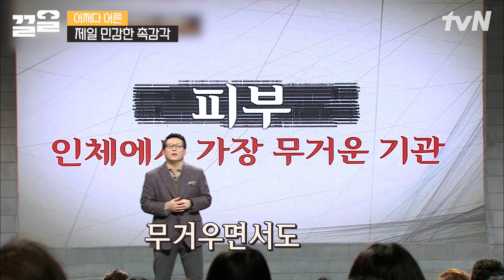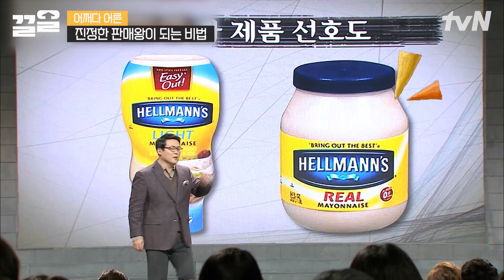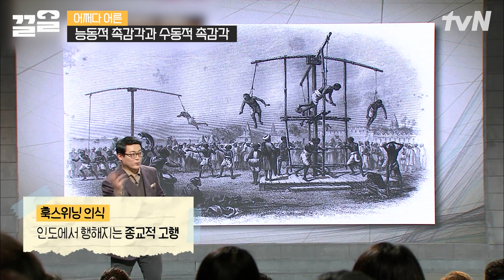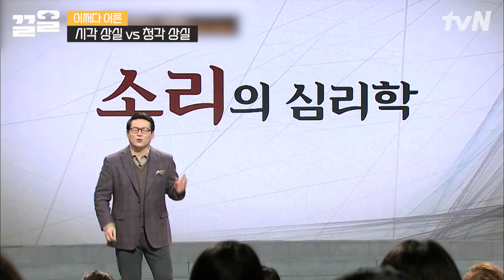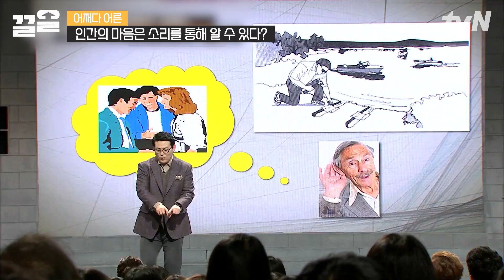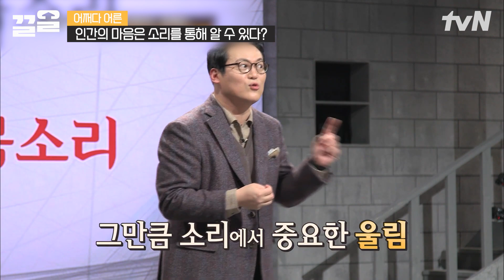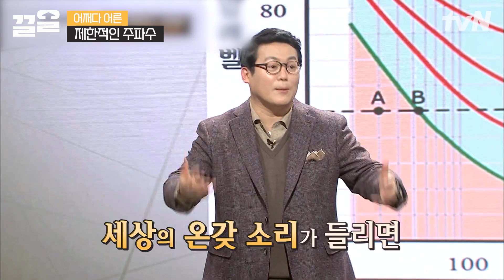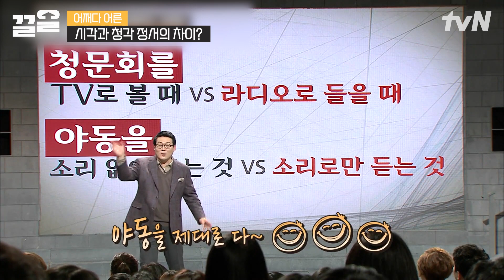신체에서 가장 예민한 부위? 민감 끝판왕 손✋ 인간 심리를 통한 마케팅 전략! | 어쩌다어른